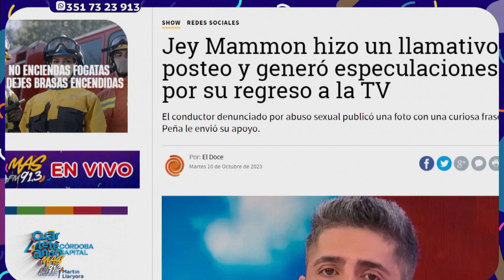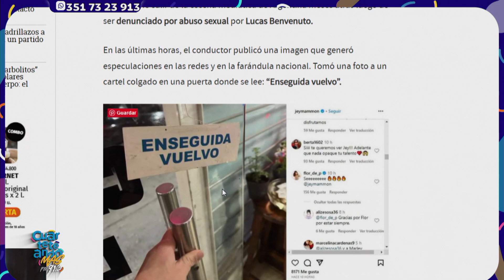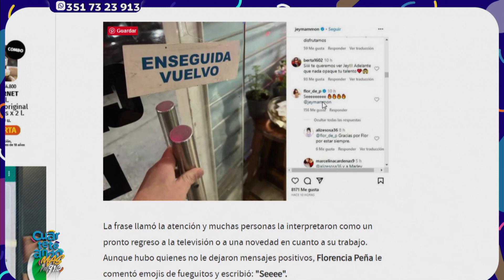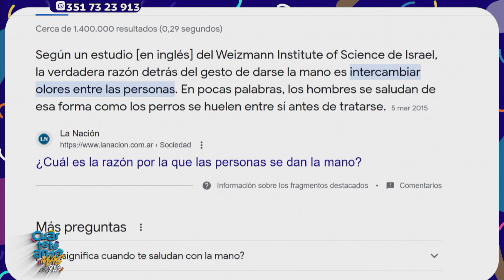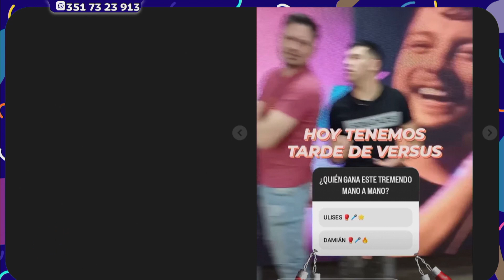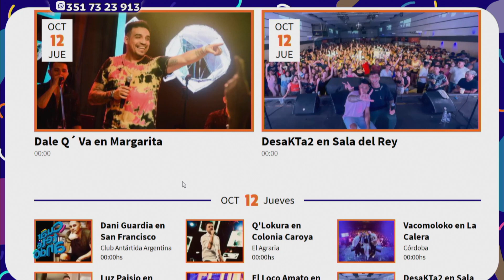ULISES vs DAMIÁN CÓRDOBA 🔥🥊 | Facu y Guille | Programa Completo 12/10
En vísperas de un hermoso fin de semana XL, Facu y Guille nos regalaron un tremendo programón: Repasamos la Agenda Cuartetera que tenemos para disfrutar estos cuatro días que se vienen, Facu leyó la espuma del café del Guille y le tiró una predicción de su futuro y nos la jugamos con un tremendo versus: ULISES vs DAMIÁN.

¡𝗧𝗮𝗺𝗯𝗶𝗲́𝗻 𝗽𝗼𝗱𝗲𝘀 𝗱𝗲𝘀𝗰𝗮𝗿𝗴𝗮𝗿 𝗻𝘂𝗲𝘀𝘁𝗿𝗮 𝗔𝗽𝗽 𝘆 𝗲𝘀𝗰𝘂𝗰𝗵𝗮𝗿𝗻𝗼𝘀 𝘁𝗼𝗱𝗼𝘀 𝗹𝗼𝘀 𝗱í𝗮𝘀 𝗱𝗲 𝟴 𝗮 𝟮𝟮𝗵𝘀!